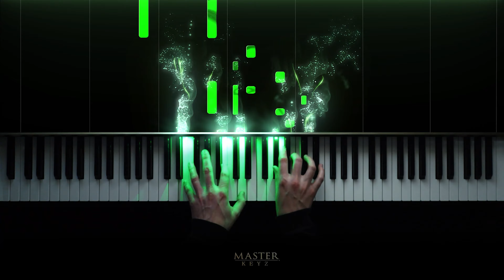ABRSM 2023 & 2024 - Grade 4 Piano exam - A:2 Mouvement de valse ~ Louise Farrenc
Louise Farrenc was a French pianist who composed many piano and chamber-music pieces. For over 30 years she was professor of piano at the Paris Conservatoire. She says of this piece: 'one should play it in a light and graceful manner'.